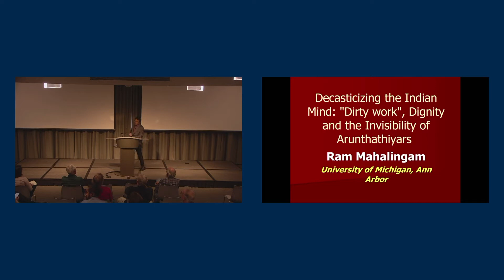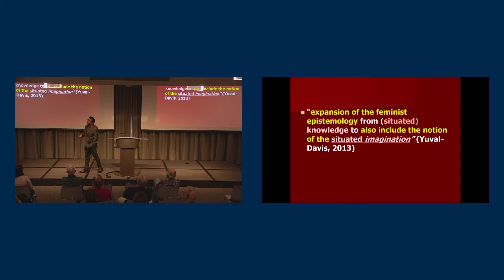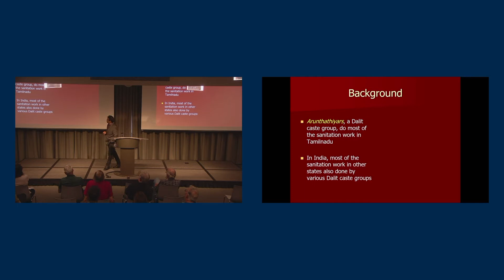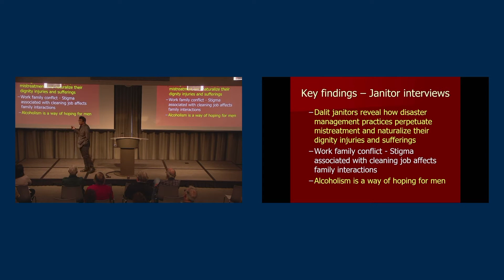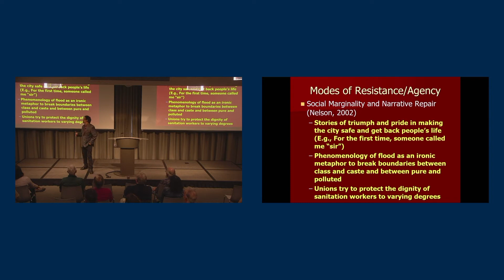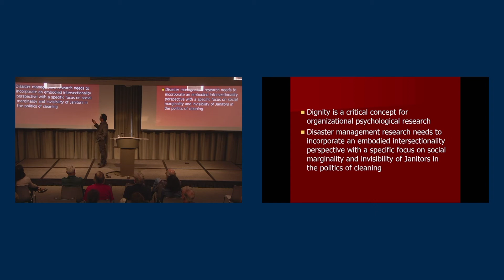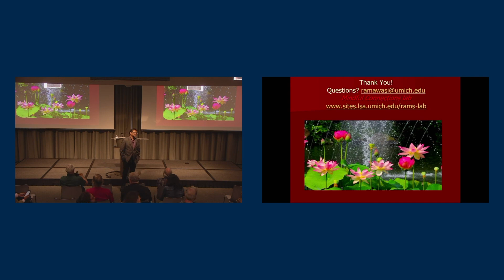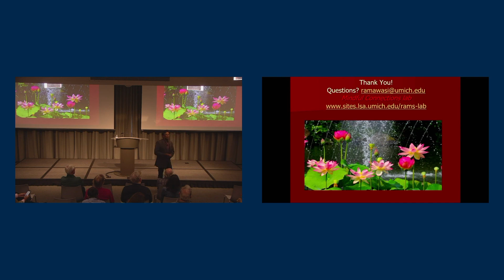Decasticization, "Dirty Work" and Dignity: A Case Study of Arunthathiyars in Tamil Nadu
Ram Mahalingam, Professor, Department of Psychology, University of Michigan

Using the Chennai floods as a case study, I will explore how intersections of caste, class, ""dirty work,"" and the politics of cleaning continue to ignore the sufferings of Arunthathiyar (A Dalit caste group in Tamil Nadu) as they cleaned the city after the Chennai floods in 2015. This presentation particularly focuses on the invisibility and erasure of the sufferings of Arunthathiyars from public memory.

Using qualitative interviews and social media analyses, my project explores the complex consequences of corporate irresponsibility in the mistreatment of Aruthathiyar janitors and active documentation of Arunthathiyars' sufferings by progressive and Dalit activists acting as their mnemonic communities. I will argue for the need to incorporate a social marginality perspective for disaster management to prevent dignity injuries and occupational hazards of the most marginalized groups, such as Arunthathiyars.

Ram Mahalingam is a professor of psychology at the University of Michigan. He is currently the Director for the Barger Leadership Institute and is a cultural psychologist originally from Tamil Nadu, India.

Intersectionality, gender, and social marginality are the major themes of his research. He has edited two books and published numerous journal articles in interdisciplinary journals. His previous research explored the relationship between essentialism and power at the intersections of caste, social class, gender, race, and ethnicity.

He is currently working on three projects:

(a) dignity in the workplace, with a specific focus on janitors in India, the US, and South Korea;
(b) mindfulness, dignity, and social justice;